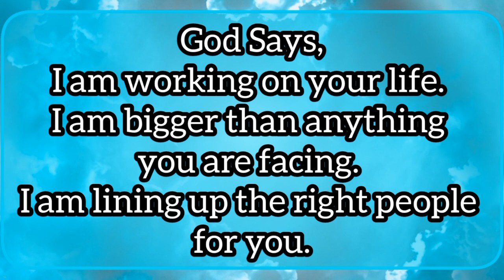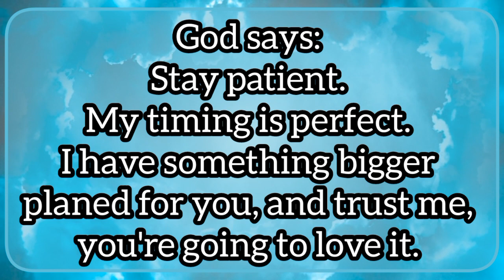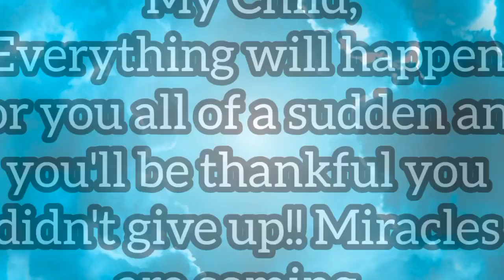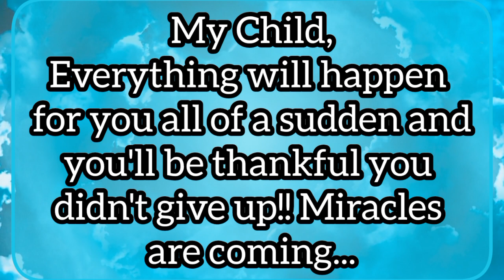🦋Relax💌11:11🌈Because You Are…😍